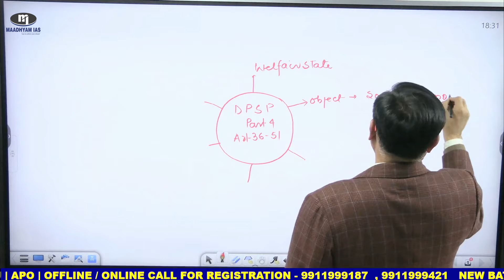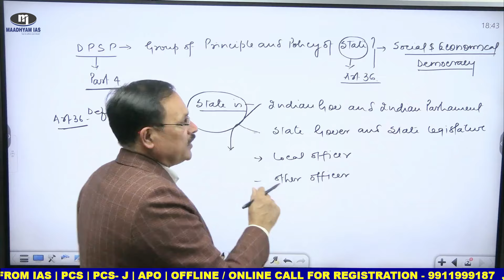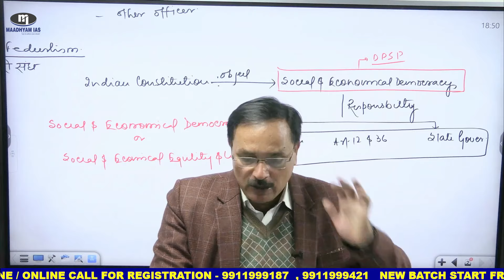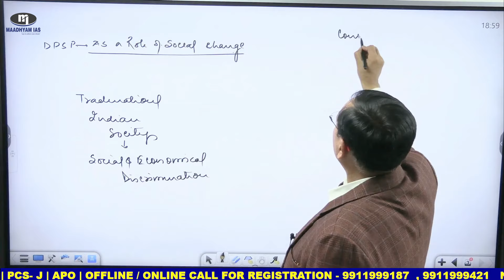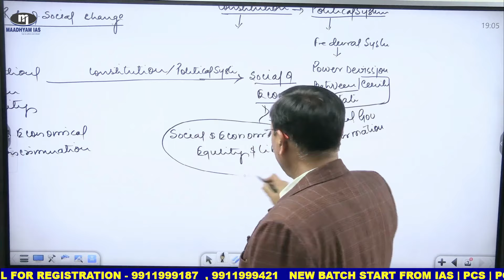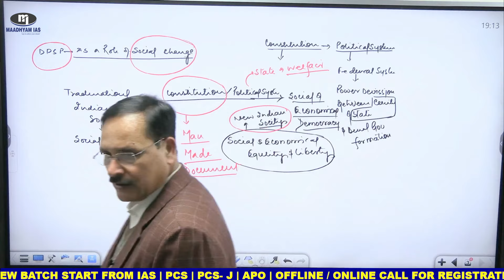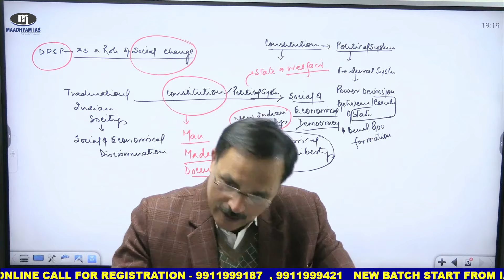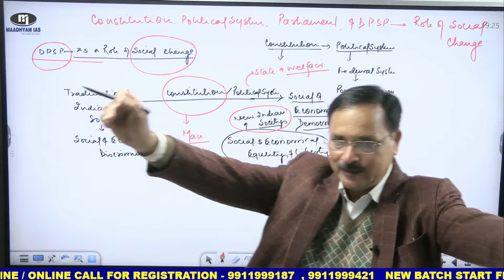The Directive Principles of State Policy PART 4 Article ( 36-51 ) || By Ajay sir || MaadhyamIAS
/ maadhyamias
Our Youtube Play list